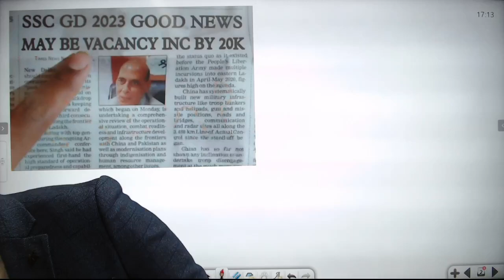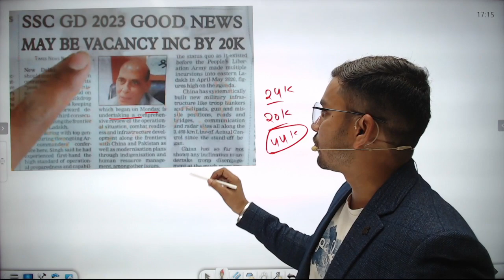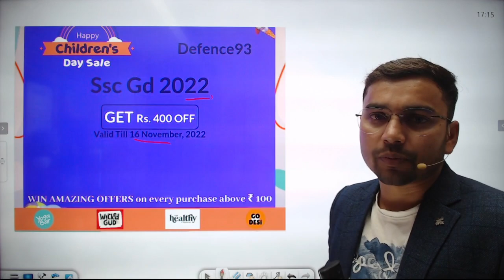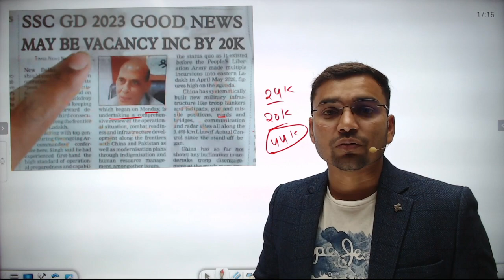Good News 👍l Ssc Gd 2023 20हजार Increase Vacancy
SSC GD 2021 PREVIOUS YEAR SOLVE BOOK